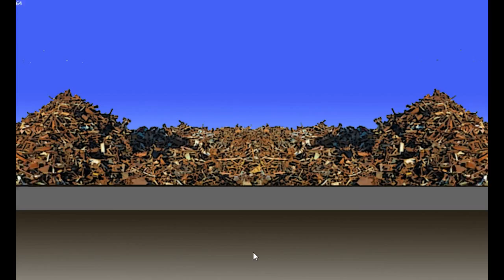Gameplay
Gameplay of scrapwars, a schoolproject game created by myself. fight by puzzling together scrap parts that are dumped onto the scrapyard. play for free